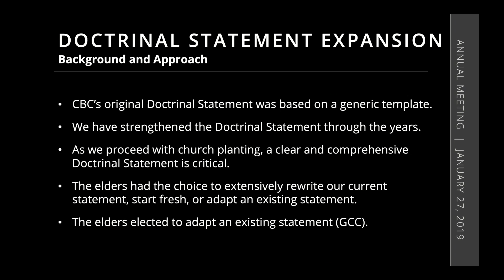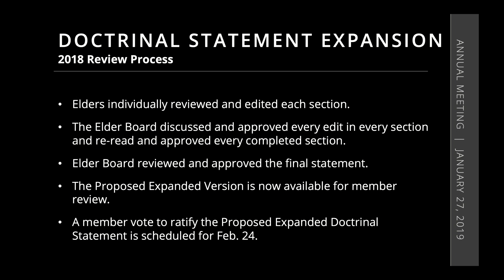Annual Meeting - 2018: Doctrinal Statement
Countryside Bible Church, Southlake, TX
Evening Worship Service | Sunday - January 27, 2019